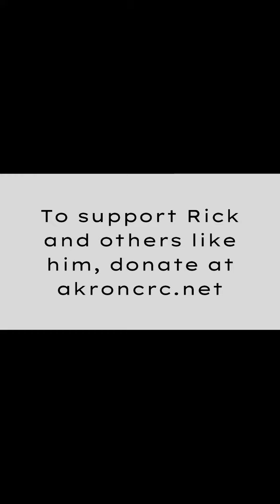Rick1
One of our guests talking about why he goes to the Landing